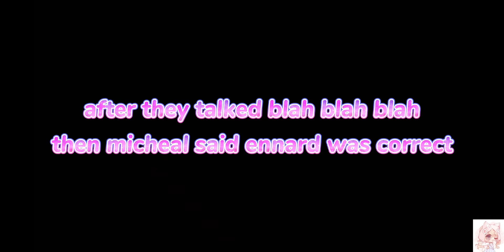who knows micheal better? (Aftons familly and ennard of course)